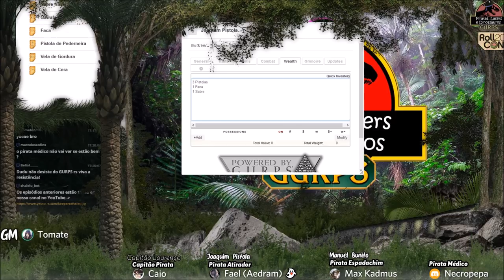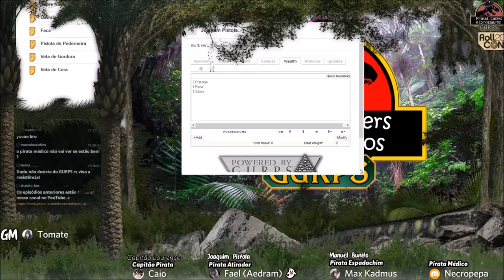Piratas, Lasers & Dinossauros (GURPS)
O barco pirata Aventura é tragado por uma terrível tempestade que o leva até uma misteriosa ilha. Os únicos sobreviventes da tripulação, o capitão Lorenzo, o pistoleiro Joaquim Pistola, o espadachim Manuel Bonito e o Sr. Médico descobrem que a ilha está infestada por criaturas gigantescas e bizarras chamadas de dinossauros. E não é só isso! Na ilha também há nazistas de uma dimensão paralela empunhando armas lasers! Será que tripulação do Aventura sairá dessa viva?